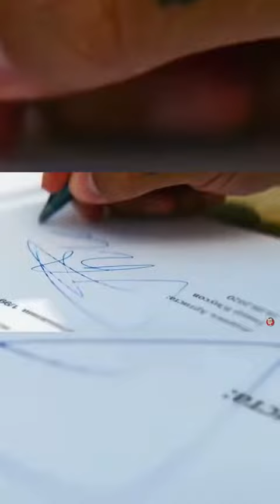Самый богатый русский репер за 2021год/2часть